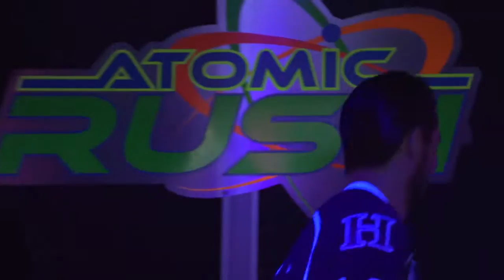Bowling With The Dawgs 2016